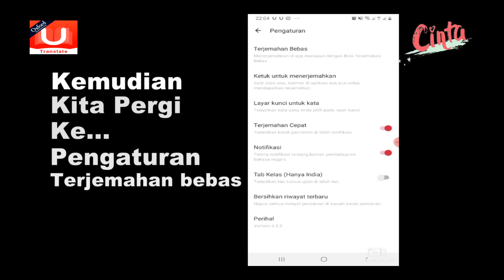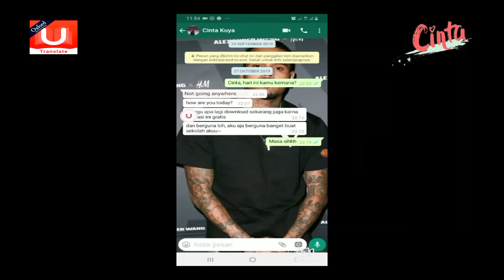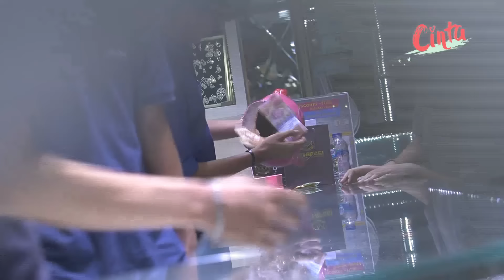Pengemis Beli Emas 30 juta, Tuker Sama Celengan Ayam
Bagaimana orang respect dengan orang yang kurang mampu, ini reaksinya
oh iya, bagi kalian yang lagi cari apps untuk terjemahan Bhs Inggris ke Bhs Indonesia atau sebaliknya.. kalian bisa klik link U-Dicitonary untuk di download gratis

karena aku pakai untuk belajar sehari-hari aku dan di sekolah di jamin, akurat guys..